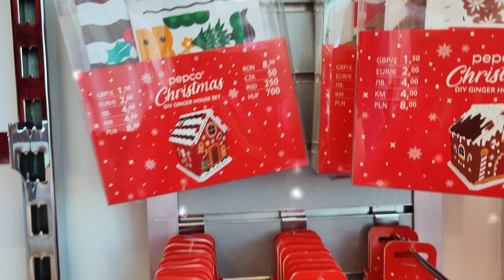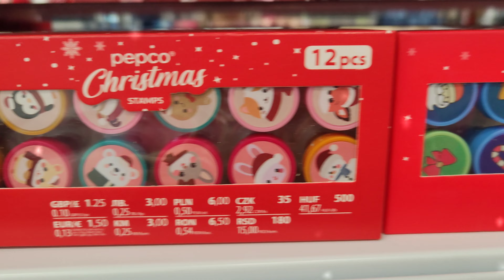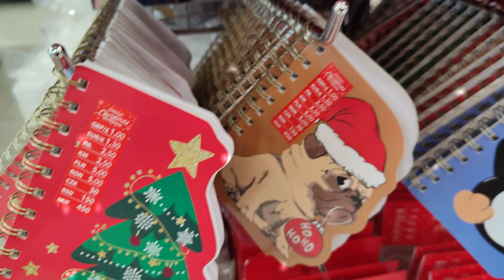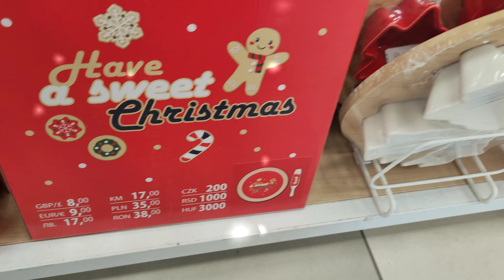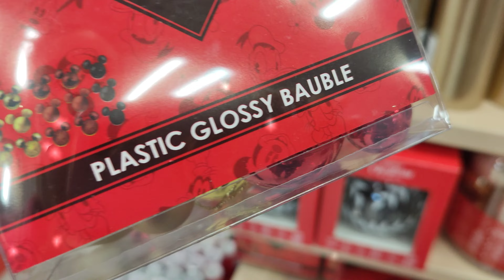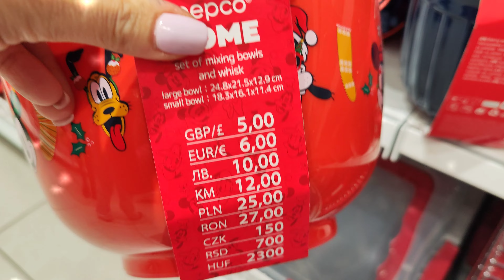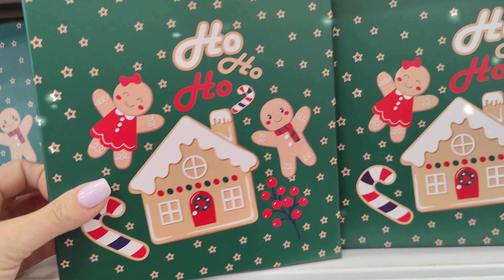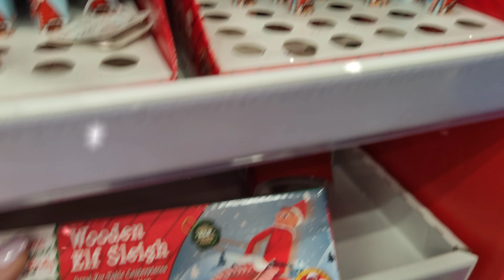Natale da Pepco ! Tutto per la casa a prezzi bassissimi 🧑‍🎄🎄🧑‍🎄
E andiamo avanti con il nostro shopping natalizio , questa volta da Pepco !